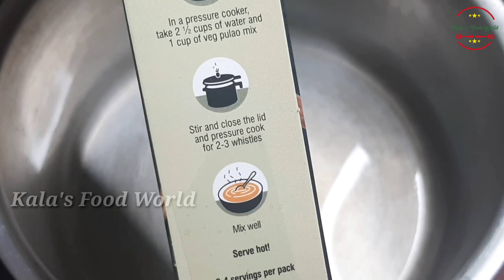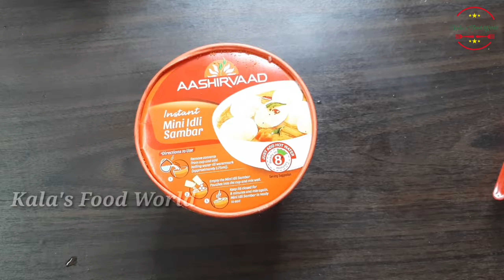എന്നും പാചകം ചെയ്തു മടുത്തെങ്കിൽ ഇടക്ക് ഇത് ഒന്നു പരീക്ഷിച്ചുനോക്കു||Ready to Cook products || MTR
Happy cooking 😊